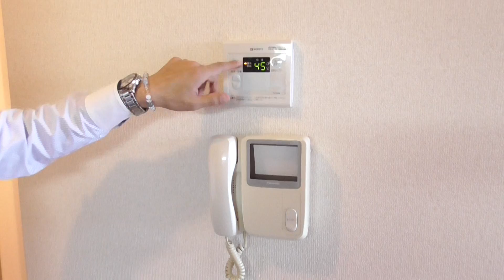4232 アイビー21 A103 案内動画♪賃貸のマサキ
大和郡山市筒井町にあります１Kアパートの【アイビー21】の紹介動画になります。